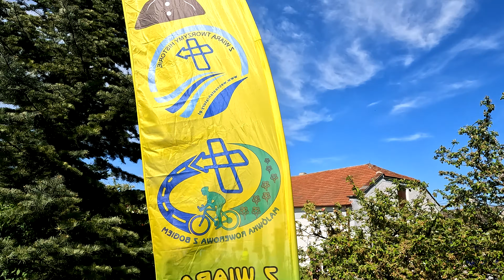Majówka Rowerowa z Bogiem wokół Pińczowa 2024 Pińczów Michałów - 4K 60fps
Moi Kochani! Serdeczne podziękowania wszystkim uczestnikom oraz osobom zaangażowanym w bezpieczny przebieg majówki. Szczególnie Policji oraz Druhom OSP Pińczów, Kowala, Bogucice i Młodzawy. Ks. Proboszczowi Sławomirowi Olszewskiemu z parafii w Michałowie u którego odbył się rodzinny piknik na zakończenie majówki. Rodzicom, animatorom, oraz wszystkim którzy przyczynili się do przygotowania i realizacji tego dzieła. Bóg Zapłać!